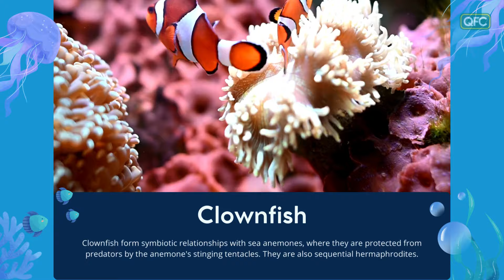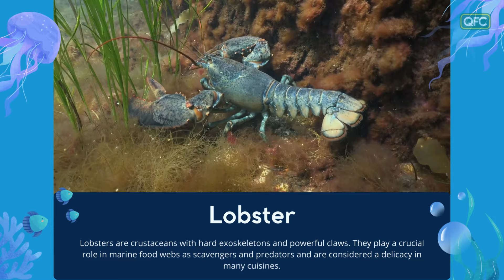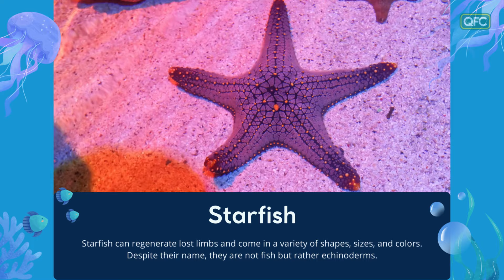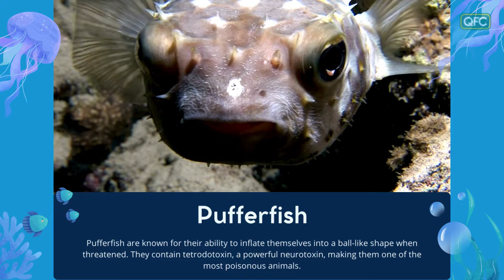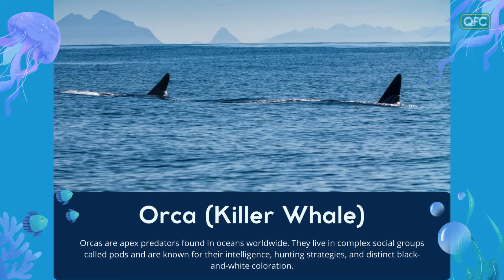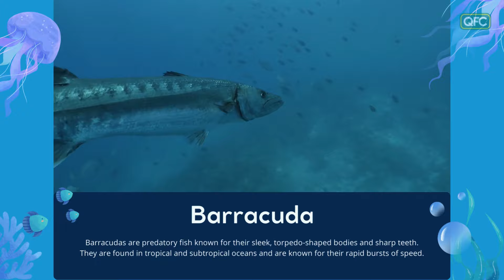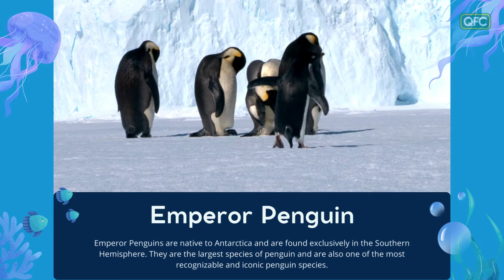Sea Animals for Kids with Fun Facts | Learn Sea Animals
This video is about learning the names of different underwater animals. In this sea animals video, kids will learn about various sea creatures including sharks, sea turtles, and crabs, with fun facts and more!